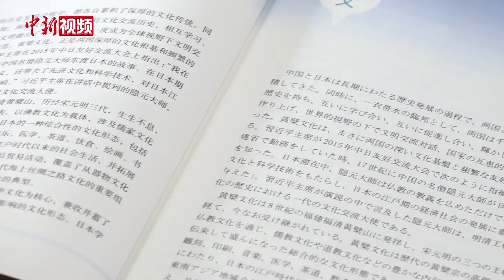纪念中日邦交正常化50周年：《黄檗文化：中日交流史上的明珠》发布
10月12日，黄檗文化与中日民间交流学术研讨会暨《黄檗文化：中日交流史上的明珠》（中日双语版）新书发布会在福建技术师范学院举行。

《黄檗文化：中日交流史上的明珠》（中日双语版）由福建技术师范学院校长廖深基领衔编撰，上海交通大学出版社出版发行。书中细致追溯了黄檗文化的起源与发展，生动梳理了以隐元为核心的黄檗禅僧与日本江户时代社会各界的交流互动，展现了中日两国在经济、社会、文化交往过程中，所共同创造的生活习俗以及极具文人精神品质的文学、书法、绘画、建筑等艺术成就。该书也是目前国内第一本中日双语黄檗文化通俗读本。（吴晟炜）